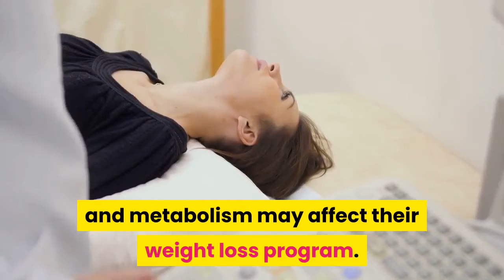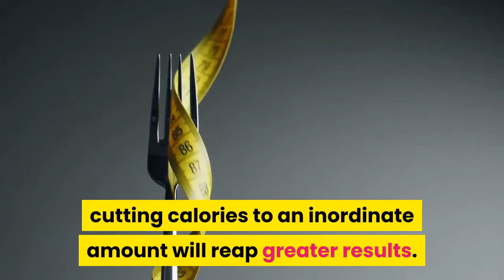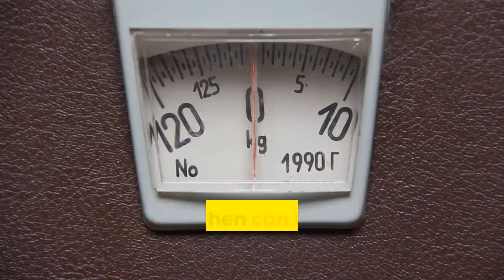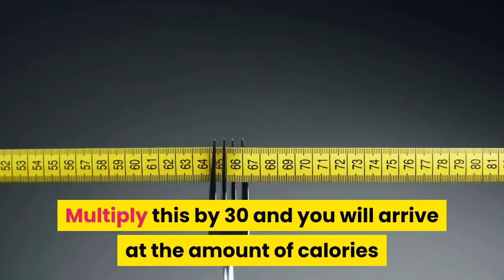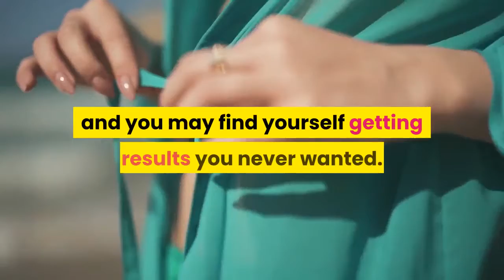Your thyroid and weight loss the connection is real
Your thyroid dictates much of your metabolism, any malfunction or disease afflicting this area may cause you to have problems in metabolism leading to a drastic problem with your weight – you may either gain weight, lose weight, or may find that losing weight is harder than usual...